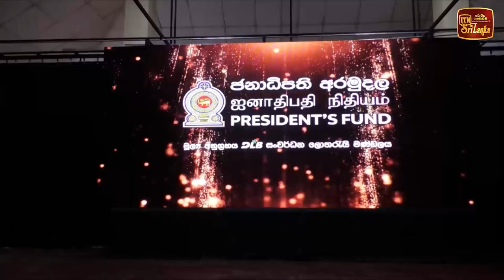වවුනියාවේ දරුදැරියන් 891 දෙනෙකුට මාසිකව රුපියල් 6000 ක්